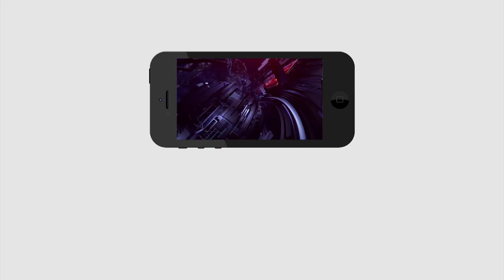Anil Kumar Yadav Fire On Chandrababu | నాలుగు విడతల్లో చంద్రబాబు ని నాకిచ్చేసారు | PDTV News